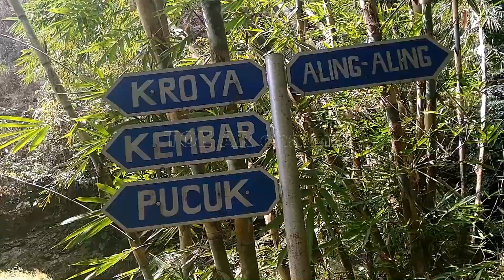Aling-aling Sambangan di Buka Kembali | Full Trekking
Aling-aling Sambangan Sukasada Buleleng Bali | Aling-aling Waterfall
Toe Ar Channel Kanal Informasi Etnik Budaya, Panorama alam dan Journey.
Kawasan secret garden sambangan, memang layak dikunjungi jika berada di Buleleng.
Setelah 5 Bulan ditutup, fakta dilapangan aling-aling boleh dikunjungi. Situasi direkam 2 Agustus 2020. Waktu kami kelokasi, belum ada pengunjung, karena kami kesana sekitar jam 10 Pagi dan biasanya Aling-aling di kunjungi agak siang hari.